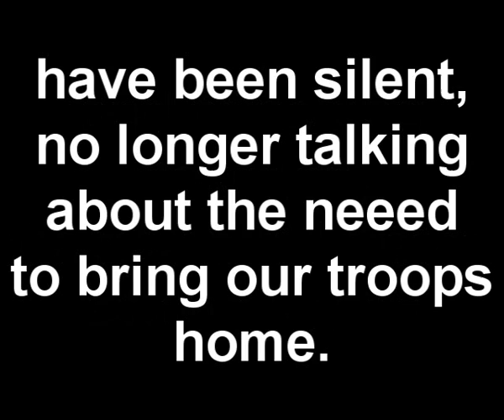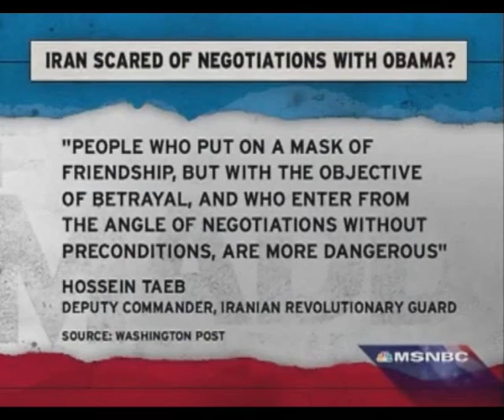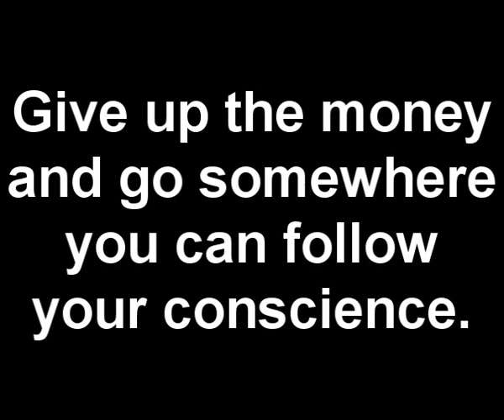Rachel Maddow Presents War Propaganda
We need to respect the right of other countries to decide their own fate and stop sacrificinng our young men and women for nothing.